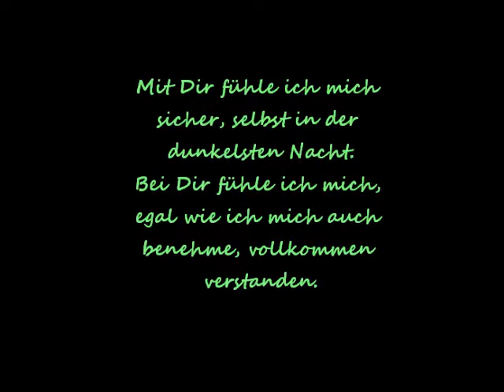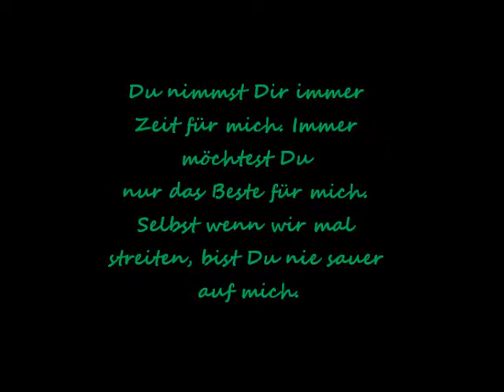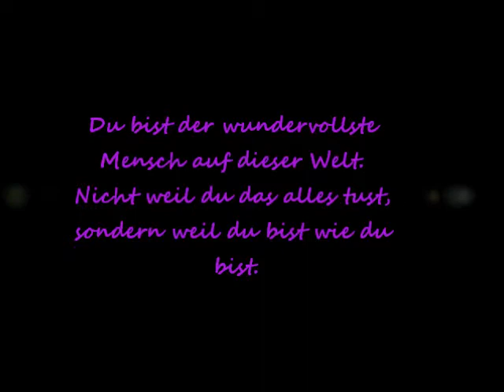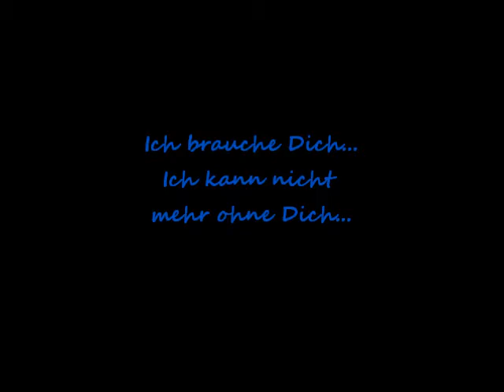Feelings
For my Boyfriend